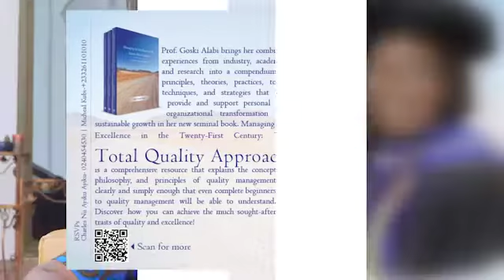Prof Goski Alabi to launch book on 20th September